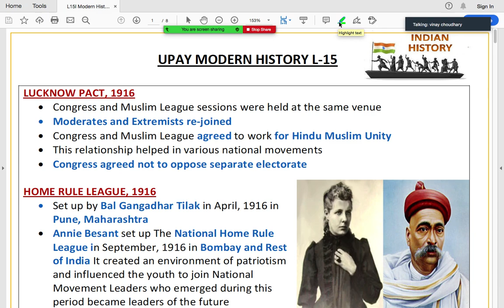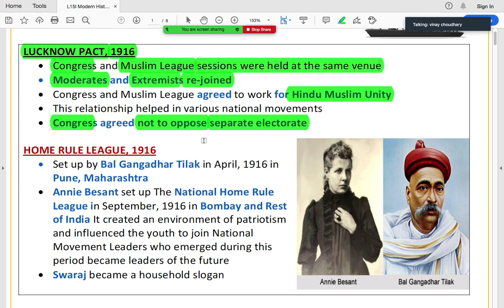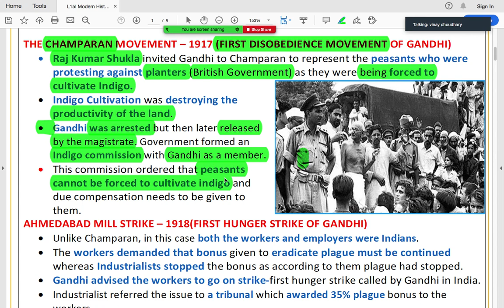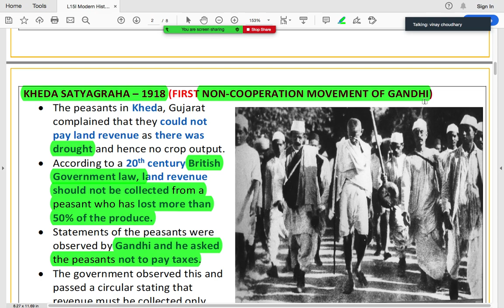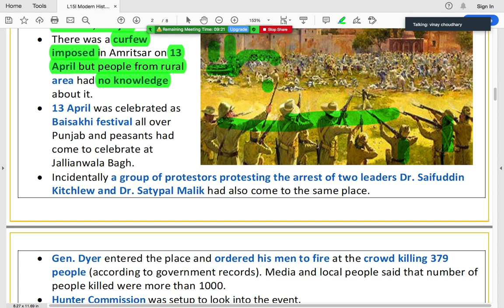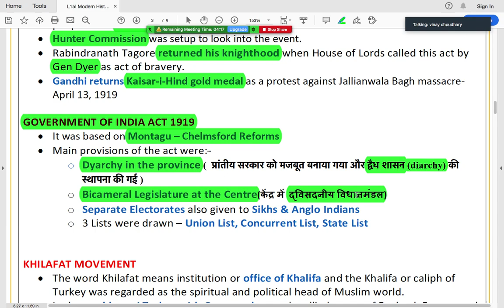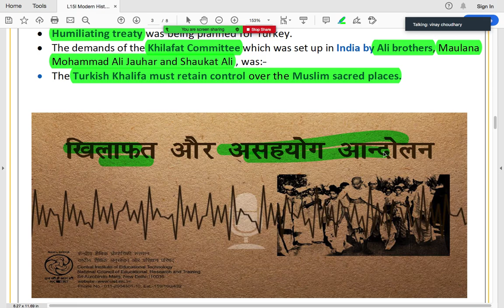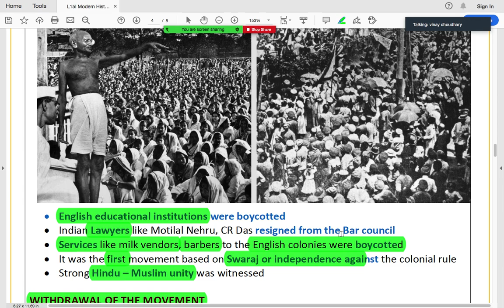L15I Modern History I Non Cooperation Movement, Home Rule League